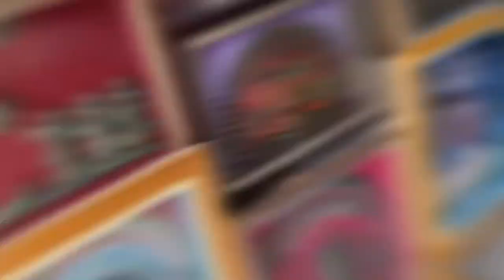Wold femas art krishnanagr ghurni 😨